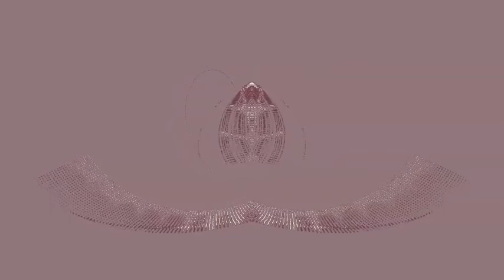teach me how to dougie - dubstep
California Swag District /Kid Kutt
Doc Norris